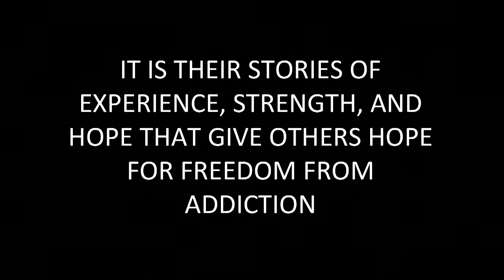Inside Addiction: From Federal Prosecutor to Federal Prisoner